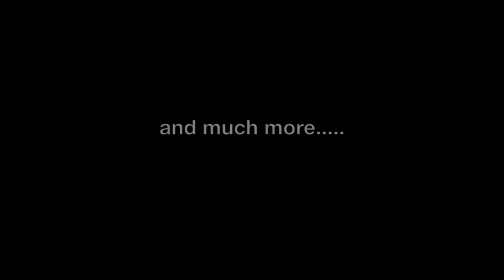'MOVING ON' at Clos des Roses, Frejus, France.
Preview of works at the 'MOVING ON' exhibition; original collages by Marian Williams.
Free and independent artist, travelling from show to show.

Original works are for sale at Gordon Bennett Gallery, Beaulieu sur Mer, as well as at Saatchi Gallery and ETSY